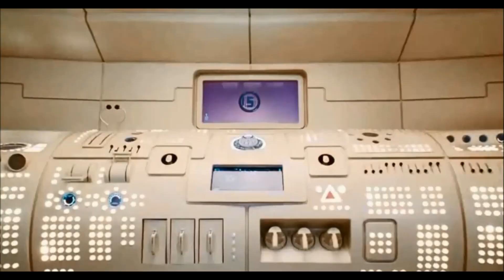I, Looney (2001) Part 7: Lost the Job (Rated PG-13) | Braden Spainhower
Looney Tunes: Back in Action and it’s audio visual content and movie clip is own by Warner Bros, My Little Pony is own by Hasbro, Ice Age, Diary of a Wimpy Kid and it’s audio visual content and movie clip, and I, Robot and it’s audio visual content and movie clip is own by Fox, Goosebumps and it’s audio visual content and movie clip is own by Sony, Catch Me If You Can is own by DreamWorks, and the Hitchhiker’s Guide to the Galaxy and it’s audio visual content and movie clip is own by Touchstone.